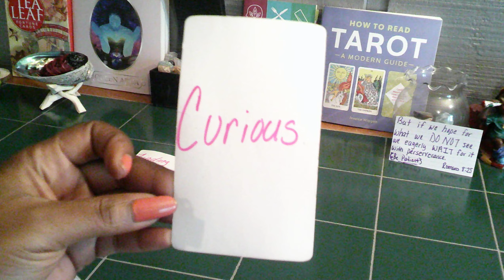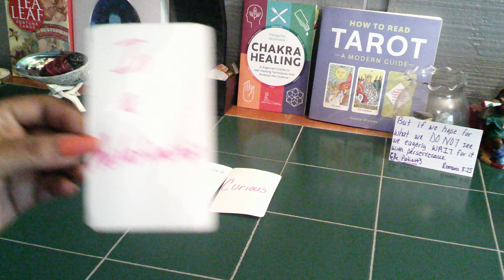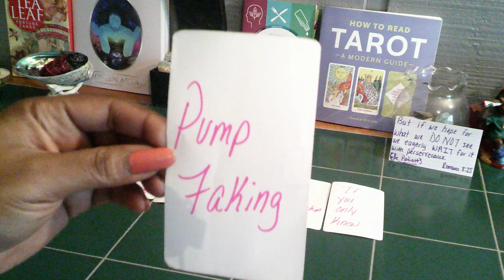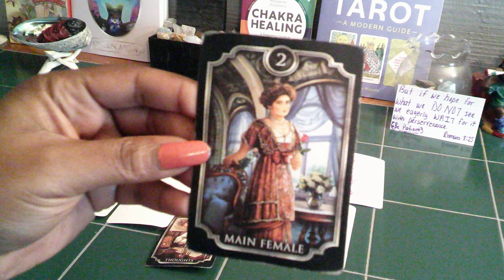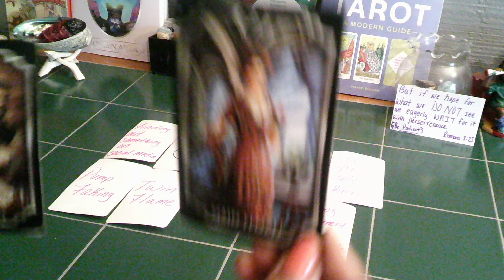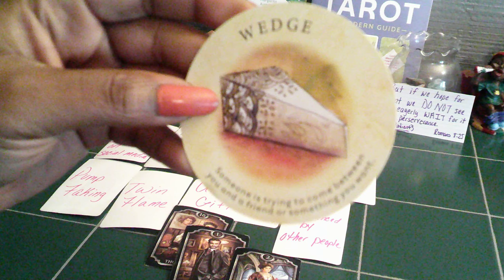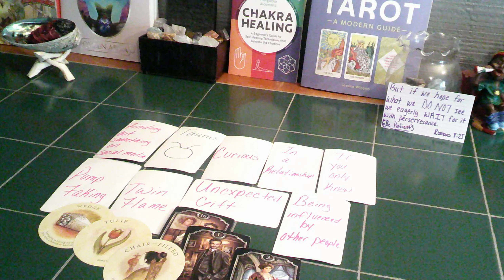WATERSIGNS- "WHAT U DONT SEE COMIN"- MAY 28-31- U COULD BE FINDING OUT SOMETHING ON SOCIAL MEDIA